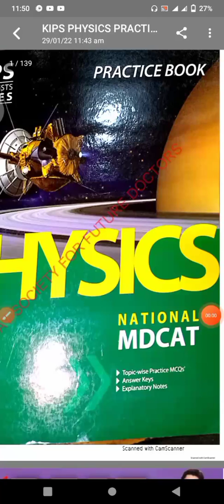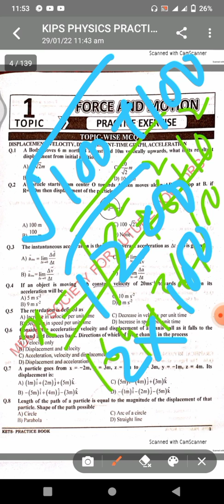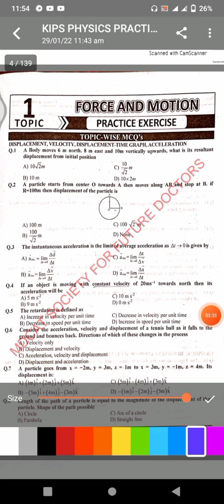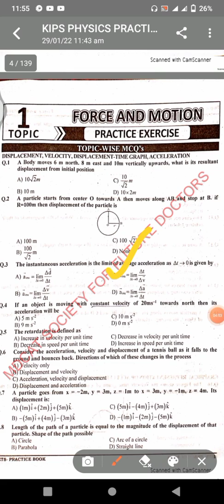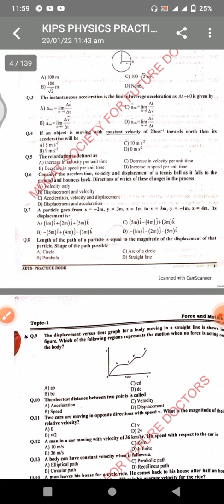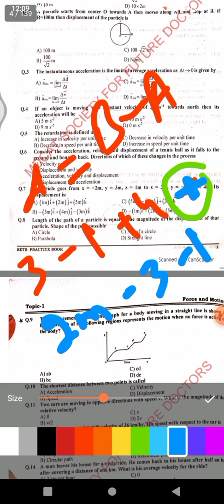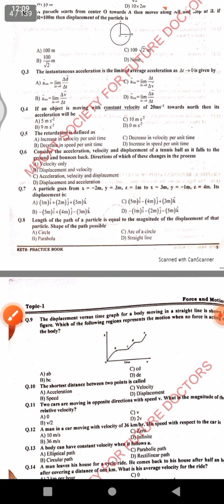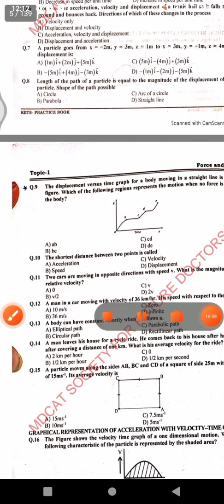Force and motion class 11| Force and motion mdcat mcqs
Mdcat ikoo Mcqs